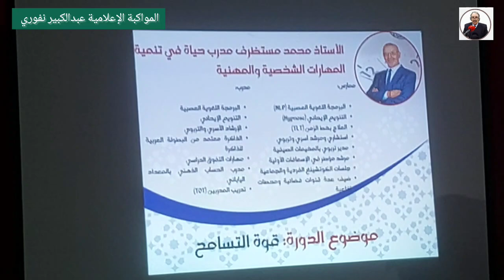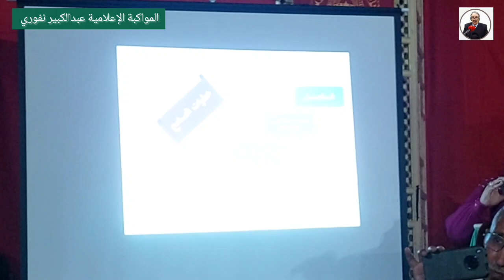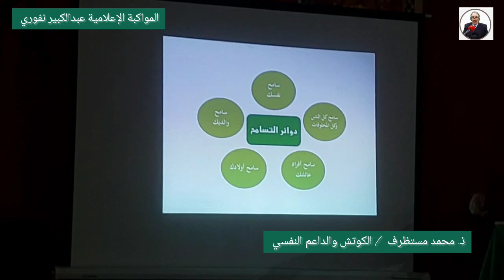ذ. محمد مستظرف الكوتش الأسري والداعم النفسي